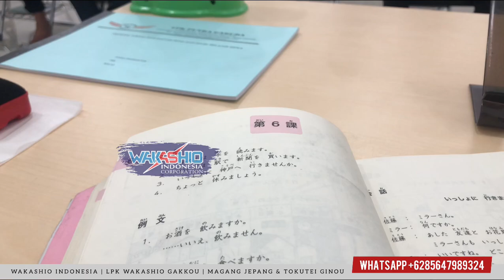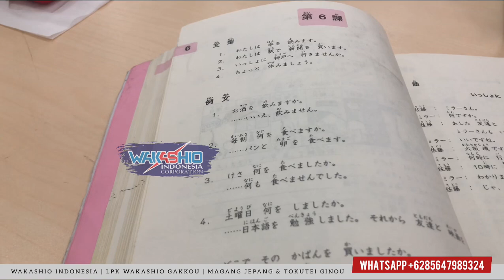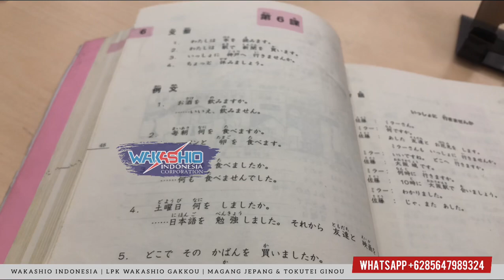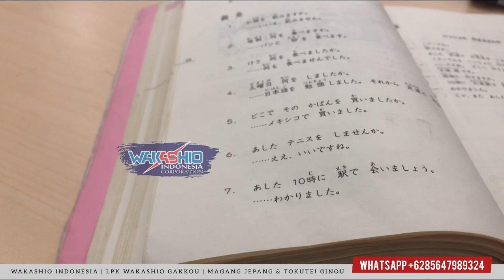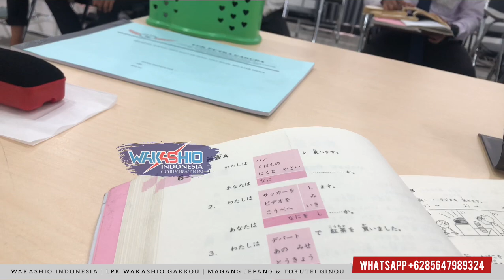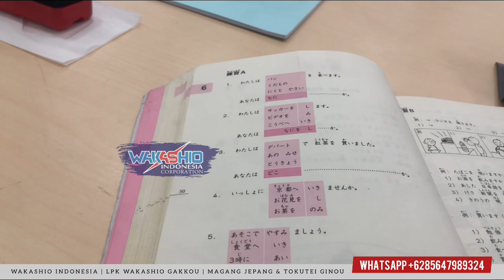Bab 6 - pola kalimat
tomodachi, kali ini admin akan membagikan materi tata bahasa dasar (N5) lagi.
Ini adalah materi yang sangat dasar yang harus teman-teman, para pembelajar pemula bahasa Jepang ketahui.

ketinggalan video terbaru dari aku ya! Thanks for visit!